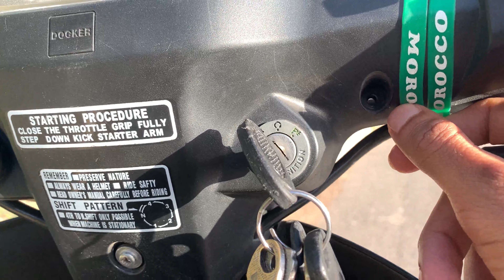الحل النهائي لمشكل فيبراسيون (vibration) في دراجتك النارية C50 وها شنو زدت ليها..